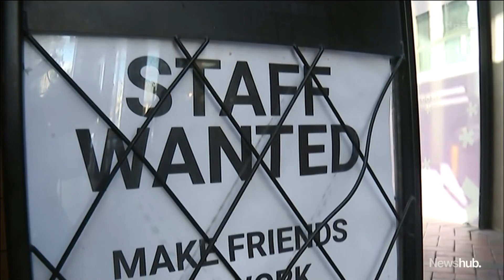Calls for further visa changes as struggling Queenstown businesses left short staffed | Newshub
Calls mount for further changes to working holiday visas to bring more staff to New Zealand. What's shaping up to be Queenstown's busiest winter in years has coincided with a crippling worker shortage - leaving many hospitality businesses forced to cancel bookings and close their doors. Juliet Speedy reports.